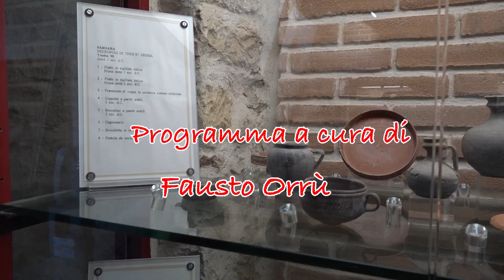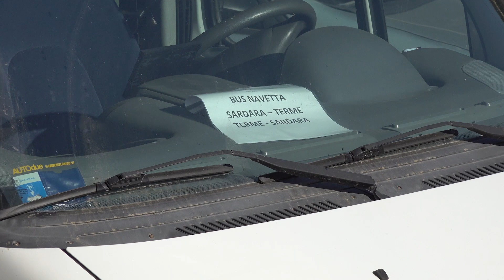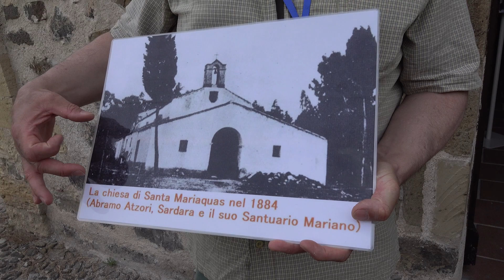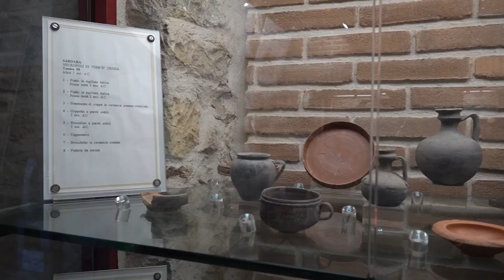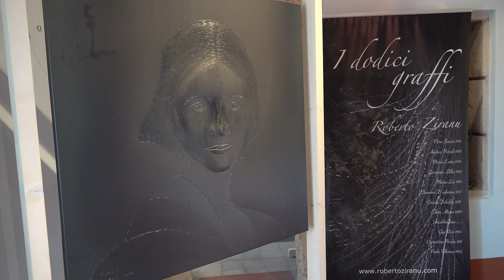BIDDAS - STORIE E RACCONTI DI SARDEGNA - SARDARA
Viaggio a Sardara, paese del medio campidano conosciuto in tutta Italia per le sue terme e la sua storia.